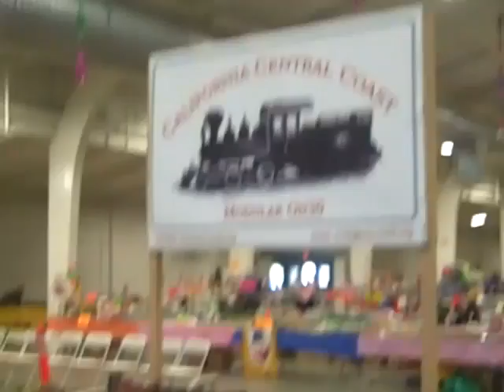GTE-San Jose Movie 1 Nov. 27-28, 2010